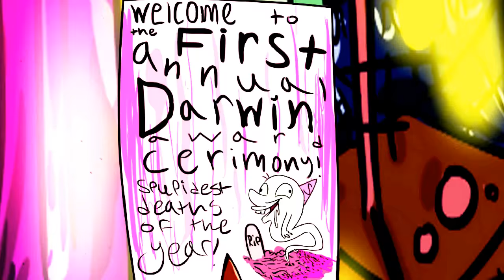Wilmer Weasel goes to the future!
A curious weasel finds a time machine in an alleyway. Hilarious cartoony antics ensue. What are these antics? You'll have to watch to find out!

My first cartoon with Toon Boom Harmony!